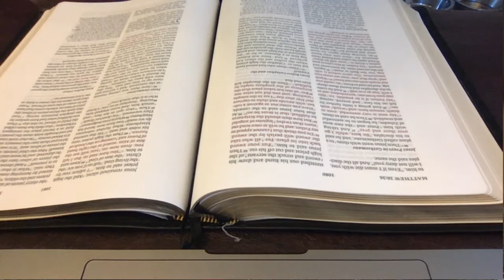Matthew 26:36-56 Best Laid Plans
Many are the plans in the mind of a man, but it is the purpose of the Lord that will stand. Proverbs 19:21